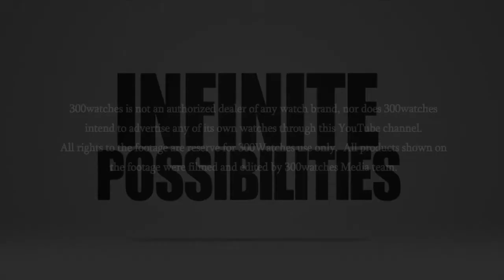Patek Philippe Gondolo Calendario Annual Calendar Watch